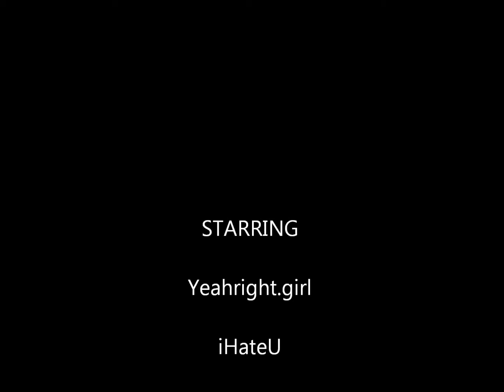208 Mortal Adventures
Marines+ boredom = Crazy barracks experiences